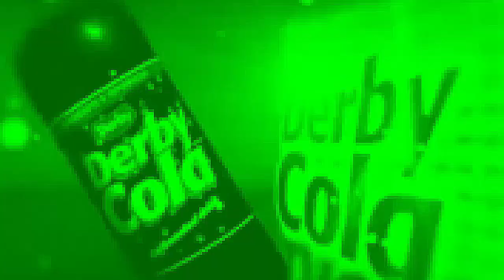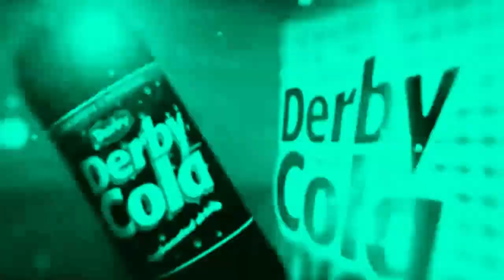Derby Cola (2010) Effects | Inspired By Мобиком Реклама 10 Май 1998 Effects EXTENDED V4